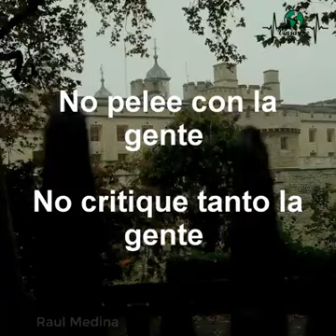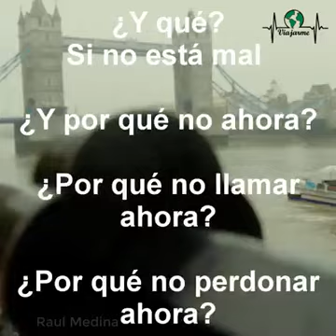Un angel anuncia el fin del mundo